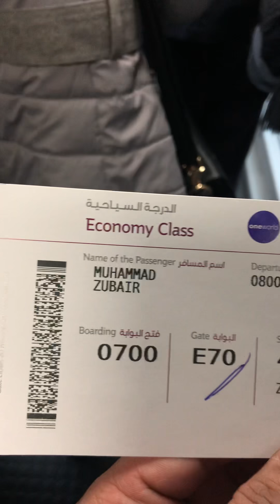Barcelona to Doha 1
Qatar airways